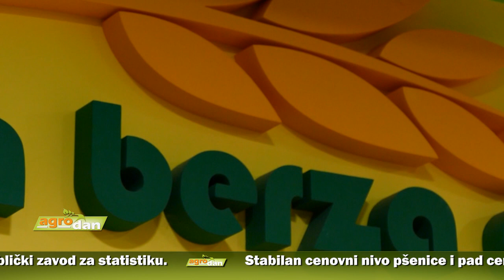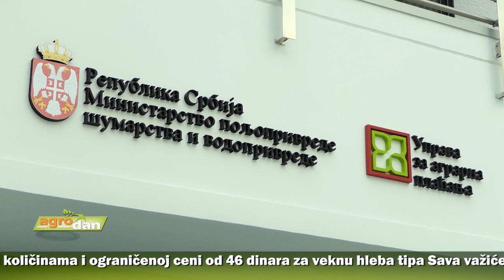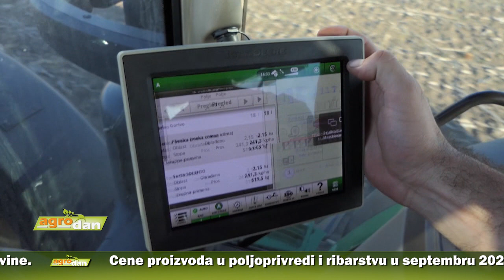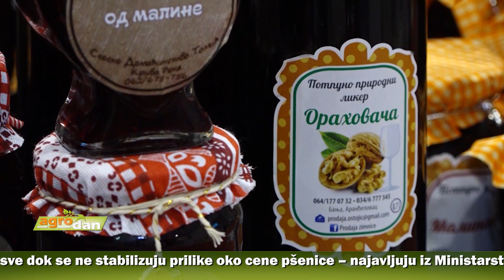AgroDan_14.11.2021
Uredba Vlade Srbije o obaveznim količinama i ograničenoj ceni od 46 dinara za veknu hleba tipa Sava važiće sve dok se ne stabilizuju prilike oko cene pšenice – najavljuju iz Ministarstva trgovine.

Učestale kiše uslovile kašnjenje u setvi pšenice. Uticale i na količinu vlage u zemljištu, što je pozitivano za dalji razvoj biljaka, dok se kao potencijalni problem nameće poskupljenje repromaterijala.

Stabilan cenovni nivo pšenice i pad cena kukuruza i soje obeležili trgovanje primarnim poljoprivrednim proizvodima protekle nedelje na novosadskoj  Produktnoj berzi.

Uprava za agrarna plaćanja Ministarstva poljoprivrede objavila  Konačnu rang listu zahteva za odobravanje projekta za IPARD podsticaje u Šestom javnom pozivu.

Ulaganje u nova tehnološka rešenja neophodno za unapređenje poljoprivredne proizvodnje, što je demonstrirano na oglednom polju Poljoprivrednog fakulteta u Novom Sadu.